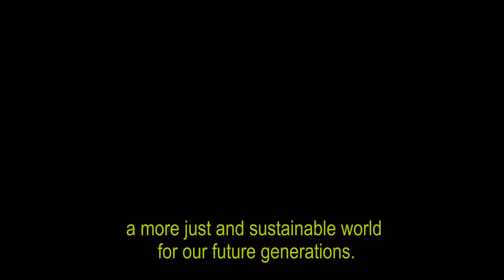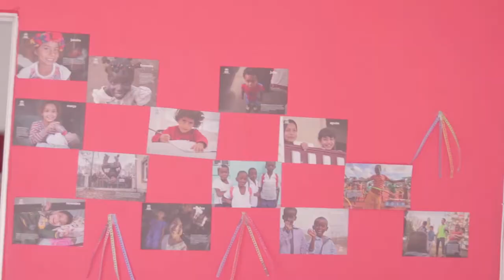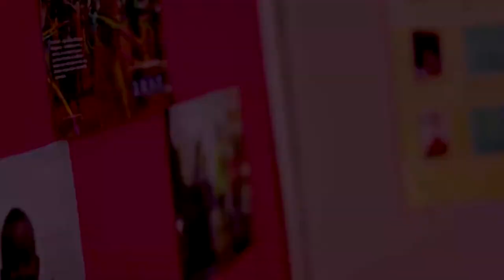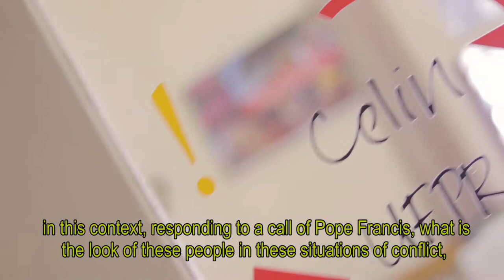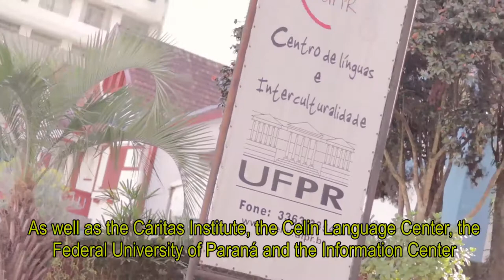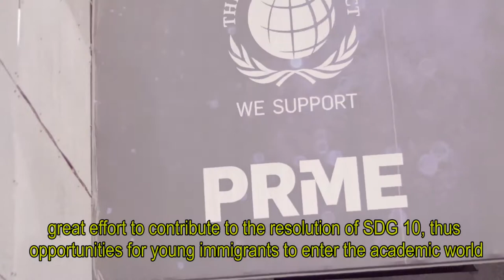Sustainable Development Goal SDG 10 Reduced Inequalities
These videos are part of the series of 17 videos on all 17 SDGs created by CR3+ network (Hanken school of Economics in Finland, Audencia Business School in France, La Trobe Business School in Australia, and ISAE/FGV in Brazil).